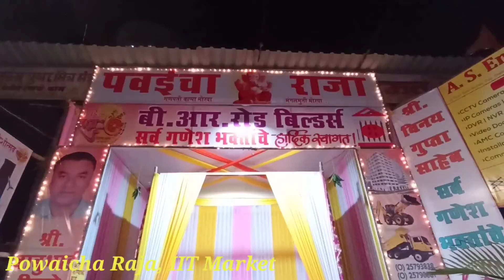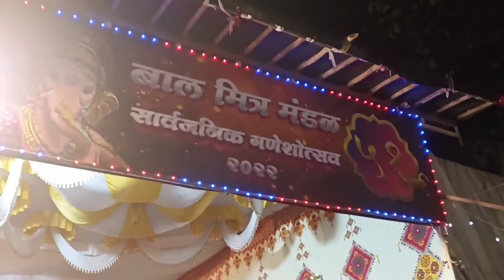आम्ही या मोठं मोठ्या गणपतीचं दर्शन घेतले / पवई मधील गणपती बाप्पा